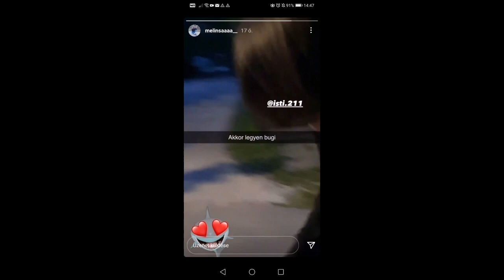Lajos Tician igazi arca.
ezt még én se gondoltam volna (pajzos Roland bog pedofil milan istvan)